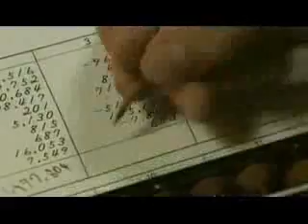Abaco Japones, la verdadera matematica oriental!!!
Somos una red de CENTROS de ESTIMULACIÓN, DESARROLLO y ENTRENAMIENTO en habilidades cerebrales y cognitivas en niñ@s y jóvenes

SpeedCubing, Ábaco Japonés Imaginado (Soroban), FingerMath™, Técnicas de Aprendizaje, Súper Memoria, Cálculo Numérico Flash Anzan, Juegos IQ de Estrategia, Ingenio y Destreza Mental.

ESCUELA SUPERCEREBROS; Donde los niños son los Héroes!

En Colombia tenemos presencia en más de 7 ciudades y en el mundo somos más de 1000 franquicias.

Entrenamientos permanentes.